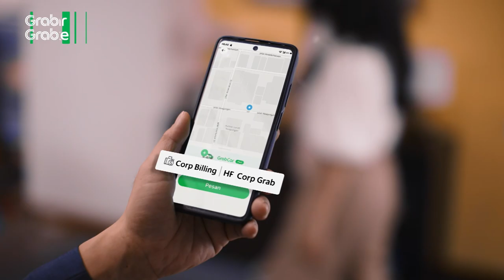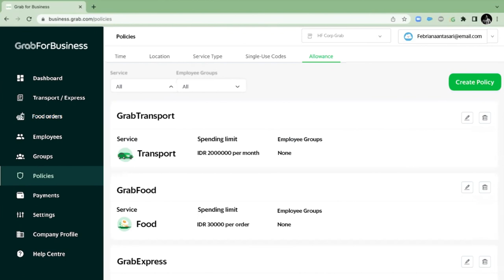Grab for Business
Client: Grab Indonesia
PH: Aidea Indonesia

Executive Producer: Wahyu Kentjana
Producer: Hamam Firdaus
Director: Denny Yanuar

Line Producer: Addi Kurniawan
ATD: Zakaria Wijaya
Unit Manager: Yusuf Merantau
Production Assistant: Jovian Emelio, Chrisna Tanada
Asst. Director: Yusuf Harahap
DoP: Ahmad Barelvi
Art Director: Juan Cokro
Wadrobe: Ester Kennieta There
Makeup: Gea Rejeki

Post Production: The Xpost Studio
Offline Editor: Dias Isa Arasy
Colorist : Fabian Sutrisna
Online Editor : Yogi Wiratno
Audio Post: Studio Mimpi